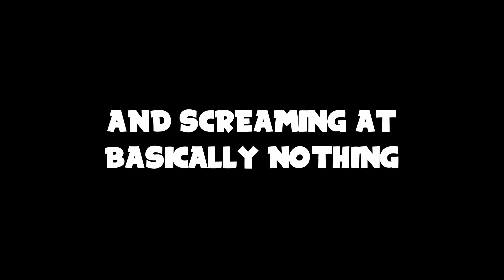Resident Evil Village but You Don't Get to See The Tall Lady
Since I can be easily scared by my own shadow, my friends joined me on this adventure to find me a suitable wife.  So far, I have found 2, both dead.  Then McCree turned into a Warzone cheater and some girls were laughing at my manthing.

Enjoy my RE: Village game play.  Hope you can find some humor out of my unfunny content.